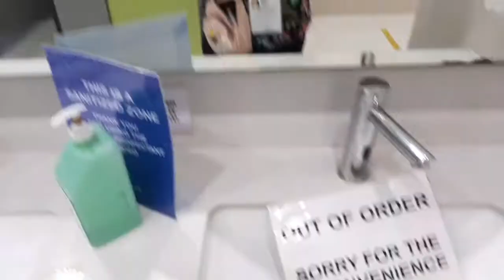MGA SIMPLENG GAWAIN NGAYONG GCQ SA QUEZON CITY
HI I AM ANN YOUTUBE CREATOR BASED IN THE PHILIPPINES.

I started my YouTube uploads because I wanted to have a personalized diary where I can store all my family precious moments and to show everyone that a housewife can do a lot of things at the same time.

I created my channel, to show that woman can do a lot of wonderful things without giving up on their passion and dreams.

My channels content mainly contains about my family’s daily living but I also share my talents when it comes to cooking, make up tutorials, food reviews famously known as mukbang, restaurant reviews, travel and I sometimes share some videos about reactions on certain movies, celebrities or events.

Indeed, being a woman can be a lot more.